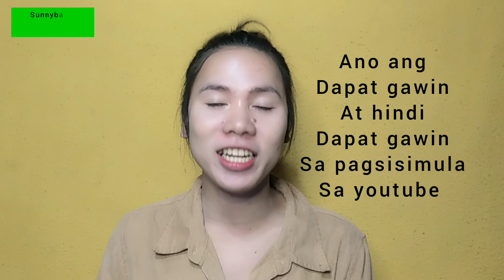Tips kung ano ang dapat gawin at hindi dapat gawin kung baguhan kang youtuber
Tips kung ano ano ang mga dapat gawin at hindi dapat gawin bilang isang content creator o nag sisimula ka pa lang kay youtube. Ang mga ibabahagi ko po ay base lamang saaking naging experience sa pag youyoutube sana po makatulong sainyo bilang baguhang youtube content creator.